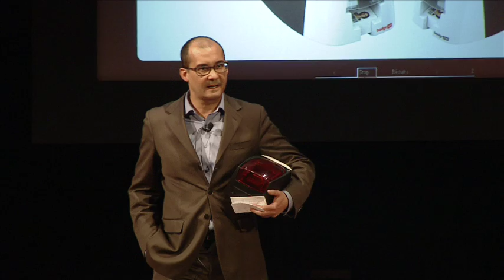EMEA 2014 60 Seconds to Convince evolis